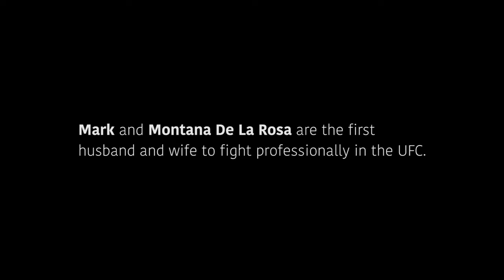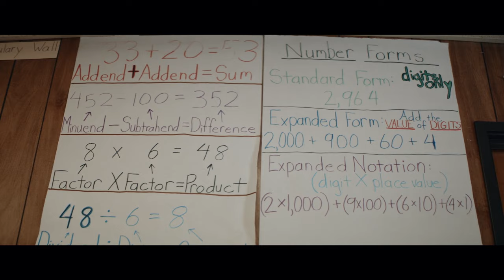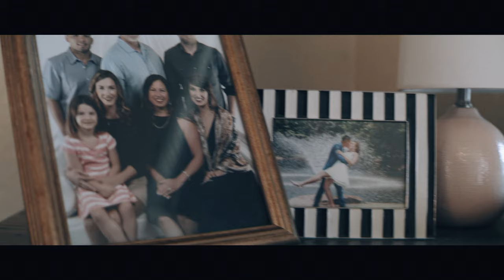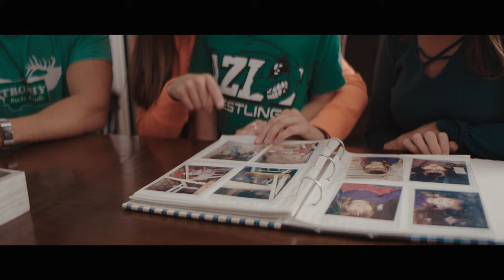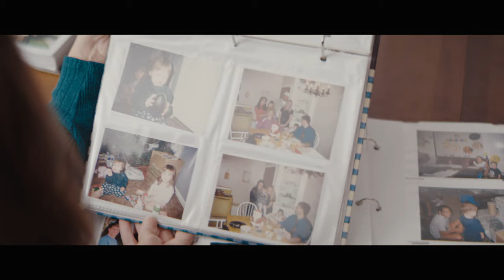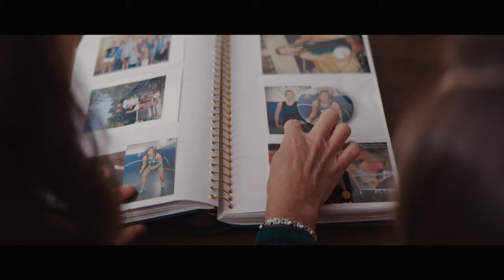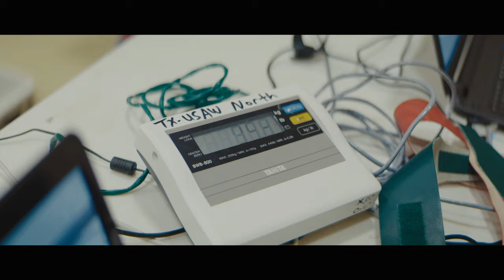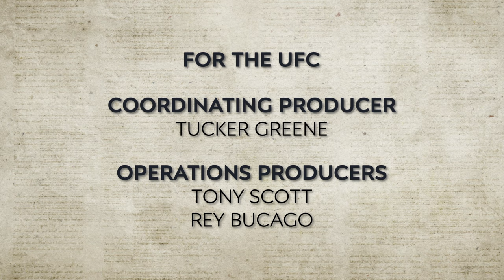UFC Chronicles: Together, We Fight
Montana De La Rosa recounts the challenges she faced as a single teenage mother before meeting husband, Mark De La Rosa and together becoming the first married couple in the UFC.